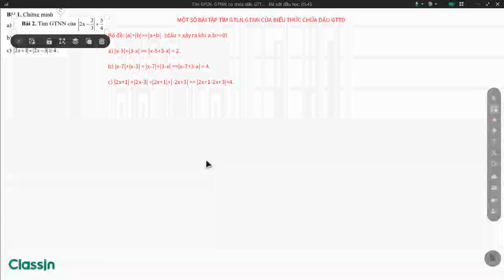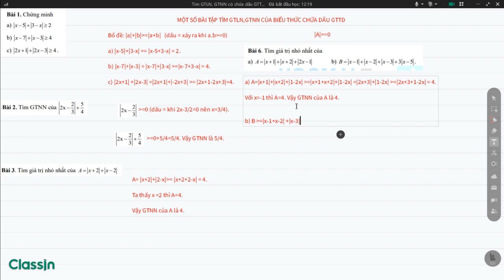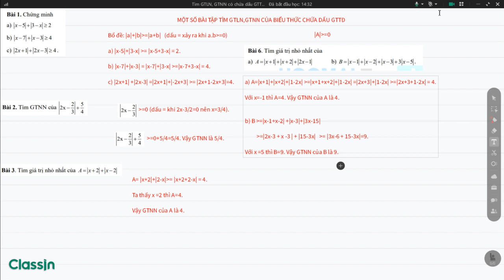Phương pháp tìm GTLN, GTNN của biểu thức có chứa dấu GTTĐ - Câu điểm 10 thi HK1 Toán 7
✅ Thầy Minh Mẫn: Chuyên toán Tiểu học, THCS, luyện thi HSG, thi vào 10 Chuyên.